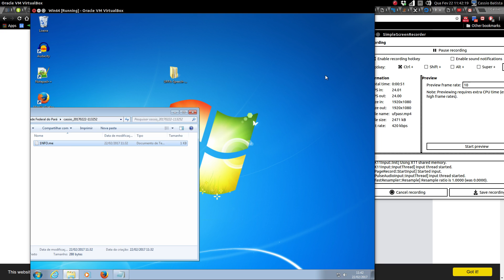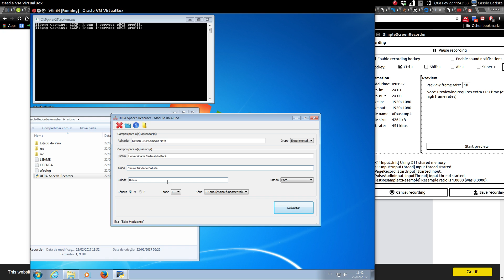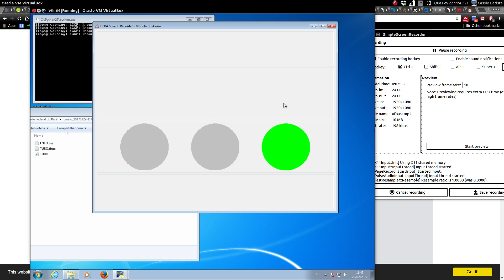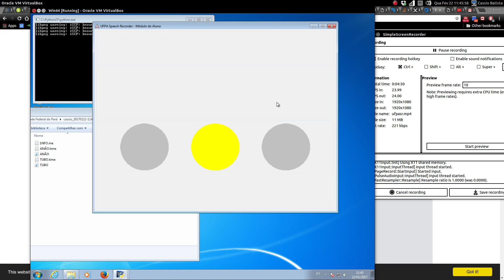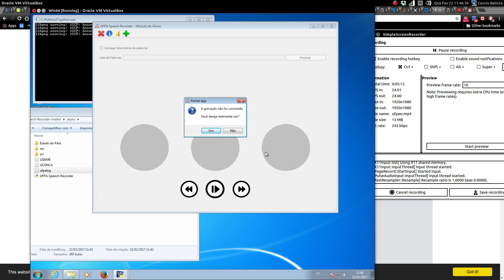UFPA Speech Recorder: GUI Transparente